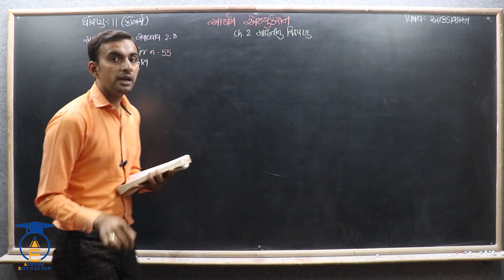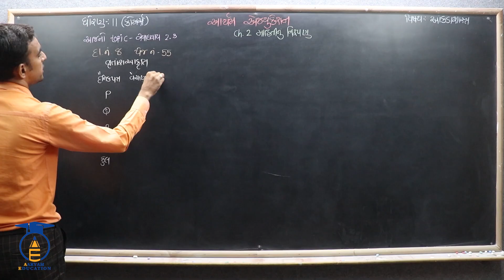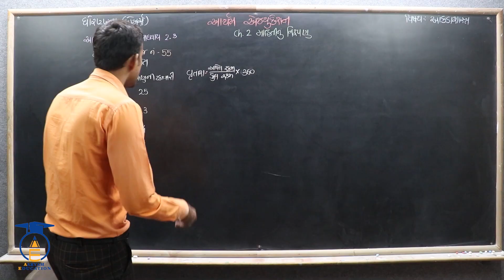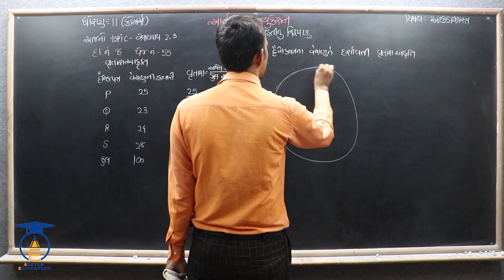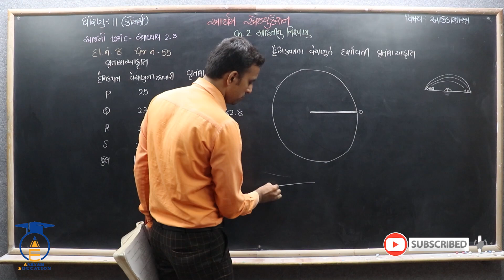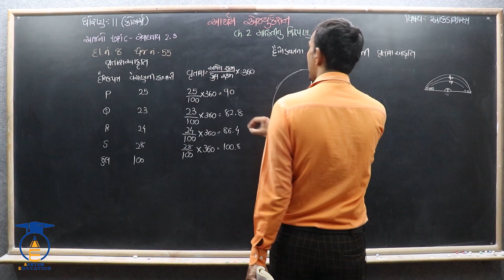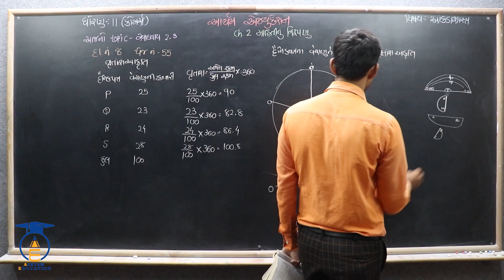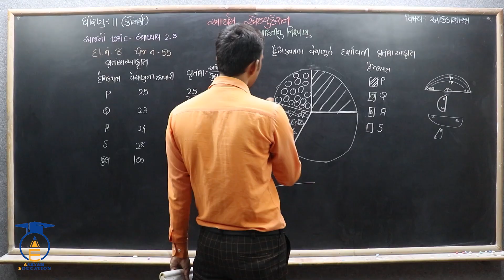STD 11 Stat Ch 2 ||Part 21 ||સ્વાધ્યાય 2.3 ના દાખલા નં - 8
નમસ્તે,
વિદ્યાર્થીમિત્રો...